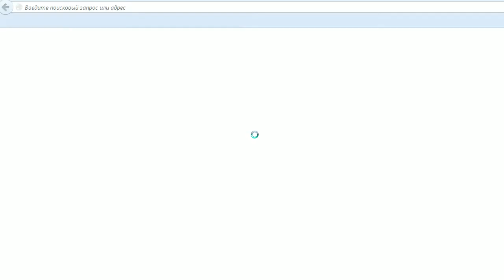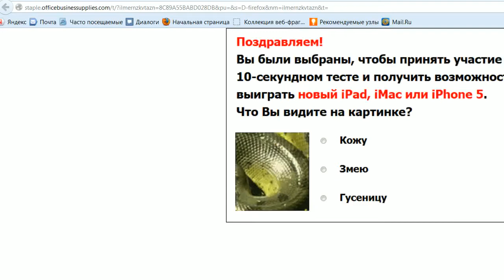Escalate vs gg - de_tuscan final 25th August - TheAmazing.ru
отличные турниры по кс 1.6